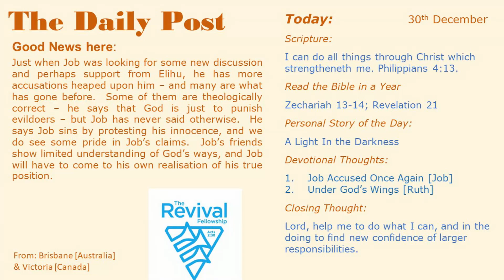Thoughts 301223 0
Job would have been hoping for some relilef in new discussions from Ellihu, but, although Ellihu does have some new thoughts, his initial words are not very different from those of his three earlier companions.  He criticises Job for saying that God is unjust to punish wrongdoers - but Job never claimed that.  He also claims that Job sins with hius persistent claim of innocence, and we have seen that there is an element of pride in Job's claims.  He does  expoand his view to acknowledge that God has the authority and power to control everything that happens - which He does.